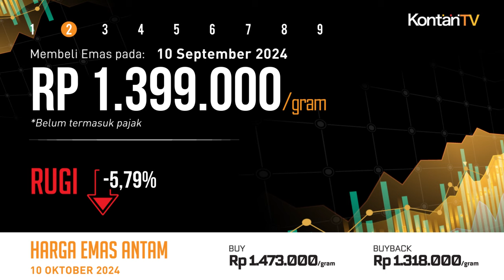Kalkulasi Untung Rugi Investasi Emas Antam, Harga Hari Ini Turun (10 Okt 2024) | KONTAN Emas ANTAM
Hari ini, Kamis (10 Oktober 2024), harga emas Antam 24 karat di Logam Mulia turun Rp 10.000 per gram, dari sebelumnya Rp 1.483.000 per gram menjadi Rp 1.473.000 per gram. Adapun harga emas buyback hari ini juga turun Rp 9.000 per gram, dari sebelumnya Rp 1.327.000 per gram menjadi Rp 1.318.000 per gram. Dengan demikian, selisih antara harga emas dan harga buyback hari ini adalah Rp 155.000 per gram.

Selama ini Antam menetapkan dua macam harga emas batangan produksinya: harga emas dan harga beli kembali (buyback).

Harga emas yang tercantum di atas adalah harga yang berlaku ketika kita membeli emas Antam dari gerai Logam Mulia.